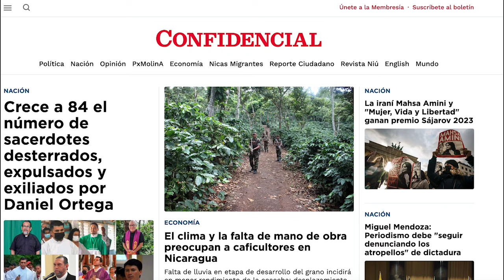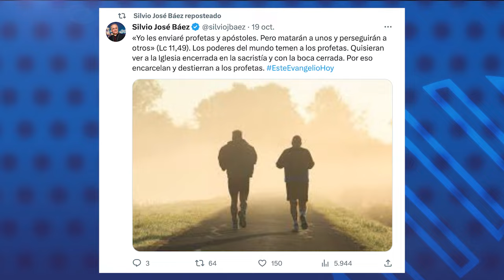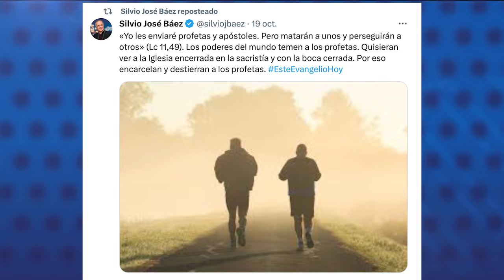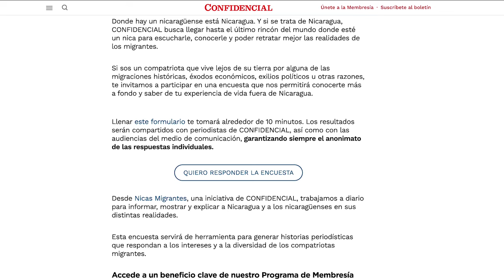Daniel Ortega ha desterrado, expulsado y exiliado a 84 sacerdotes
El régimen de Ortega ha desterrado a 20 sacerdotes, entre febrero y octubre de 2023 luego de tenerlos ilegalmente bajo prisión, en venganza por abogar por la justicia y los derechos humanos en Nicaragua.
Los primeros ocho fueron expulsados hacia EE.UU. y los últimos 12 hacia Roma.
A los sacerdotes excarcelados y desterrados se suman 34 que han salido al exilio por persecución y amenazas, a 24 les han negado el regreso al país cuando retornaban de viajes por asuntos personales o pastorales, y seis sacerdotes extranjeros fueron expulsados, para un total de 84 religiosos obligados a salir sin derecho a regresar al país; según un análisis de CONFIDENCIAL, basado en informes de la investigadora Martha Patricia Molina y reportes periodísticos.